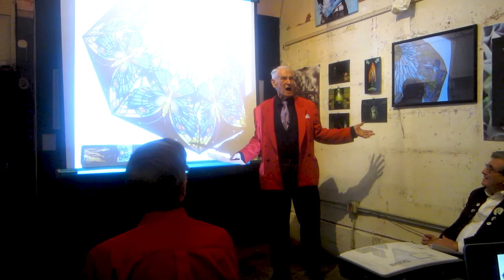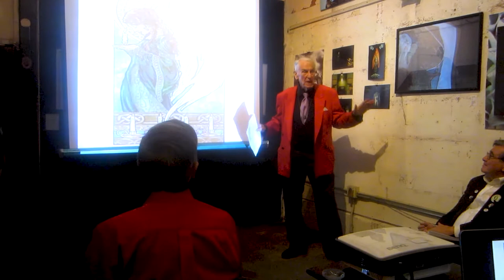ROBERT PATRICK SONG - Oscar Was Wilde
I'm going to sing two songs from
an abandoned musical called "Oscar Was Wild."

The first ought to be sung by a beautiful
turn-of-the-century hustler. In this song,

he is turning Oscar Wilde down for more profitable
pursuits.

As I told Mister Oscar Wilde,
Causing him to make a sour vinaigrette face,

"I've put away the things of a child.
Take back your tacky silver cigarette case.

Mister Beardsley and Mister Whistler give
Gifts by which a lad can live

Past the turn of the century: Oh!
Willows both windswept and placid;

Peacocks both full-fanned and flaccid;
Magnolia mandalas

Impassioned impalas,
All show

It's art nouveau.
Muses entwined in an orchard;

Woodwork transcendently tortured;
Tarantular tresses,

Cubistic caresses
All show

It's art nouveau.
Hyancinths of amethyst are set into a spread

of
Opalescent dragonflies some drug addict has

read of,
Then stamped into a lampshade and clamped

upon the head of
A sniggering

Figurine
Triggering

Juices to flow
Like Cointreau.

Oh,
Crocii convolving in crystals,

Peonies plaiting their pistils,
A lily epiphany,

Louis Comfort Tiffany,
My, how your garden does grow,

And its price will improve
So I'll groove

For a trouve
Of art

Nouveau!
Oh!

A mystical mastic aurora
Combining both fauna and flora,

A nacreous nymph
Done in lilac and lymph

She's art nouveau.

Salome has often been skinnier,
But never quite so rectilinear.

There's a geletal amour
And her skeletal pursuer

That must of
Been Gustav

Moreau!
Semiliterate minglings of Harlequins and Pierrots,

Semisolid heroines and silhouetted heroes,
Abelard hugs Eloise and Eros chases Neros

In a towering,
Showering,

Flowering
Tribute to Poe

Or Rimbaud,
Oh,

A poetess poses as Circe,
A lad as La Belle Dame Sans Merci;

Angels in pearly cues
Set out in curlicues

Perilously inapropos;
Processions of seraphim set out,

Pre-Rapahelite as all get-out;
Deliquescent swans cast

In iridescent bronze cast
A cortical,

Vortical
Glow!

And, a
Moon-maiden moans in monotony

Among blossoms unknown to botany
On a poster so smart

It advances the art
While it plugs Sarah Bernhardt's new show,

And I'm smart
So I'll part

For a cart

Full of art nouveau!
The next song is somewhat more serious. It

is a song which Oscar would sing twice during
the course of the play. It explains his philosophy

of life, which led to his renown and then,
as you all know, to his ruin. I am going to

sing it as he sings it the first time when
he gives a lecture at Eton and meets the love

of his life. This is sung by Oscar at the
peak of his fame to Lord Alfred Douglas at

the peak of his beauty
Narcissus

Gazed in a pool at his beauty.
He was the loveliest of Attic youths.

He cried, “I adore it!”
But when he reached for it,

The surface where heavenly bliss appeared
Quite suddenly

Shivered and disappeared.
Narcissus

Amazed in a pool by his beauty
Saw at last how human perfection soothes.

His suitors all clamored,
But he was enamored.

He cried, “All of you who pursue Achaean
me,

Quite suddenly
I see what you see in me!”

Some poet
Said he lamely laid there night and day for

love
And turned into the most fantastic flower,

But poets have no wit.
He gamely stayed there night and day for love,

Developing the most fantastic power.
Narcissus,

Dazed in that pool by his beauty,
Came to comprehend the profoundest truths

Of interaction,
Reflection, refraction,

He cried, "All of you, leave books upon your
shelves.

Quite suddenly
You’ll know everything, once you have known

yourselves!”
I want to thank Bill Kaiser from One Institute

for making all this happen, Rick Castro
And Jason Jenn who bullied me into this elaborate

production